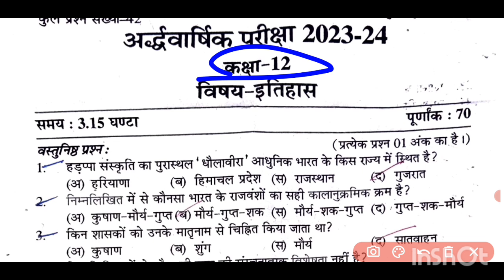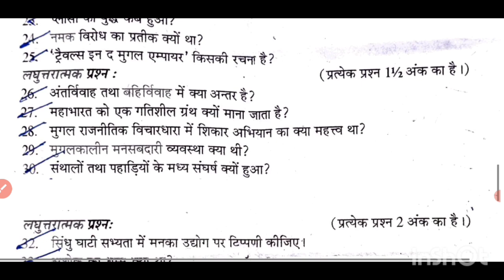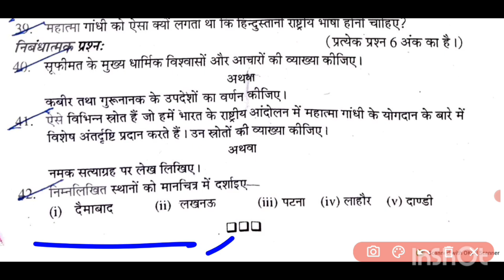class 12 history half yearly paper solution 2024 | class 12 itihaas ardhvaarshik paper solution 2023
12th class History Half yearly paper solutions 2024 | कक्षा 12 इतिहास अर्धवार्षिक परीक्षा पेपर 2024

NCERT 12th History all Chapter important Questions | board Exam 2024 | Exam paper solutions

Kaksha 12 History paper solutions
12th class history chapter most important questions
class 12th history most important Questions
12th class itihaas imp questions
History 12th important Questions board Exam
Kaksha 12 itihaas most imp Questions
kakasha 12 itihaas imp Questions
12th history most imp questions

कक्षा 12 इतिहास मैराथन क्लास 2024 | 12th histry mairathan class important Questions

दोस्तों यह वीडियो आपके लिए बहुत ही महत्वपूर्ण है यह वीडियो कक्षा 12 के सभी विद्यार्थियों के लिए बहुत ही जरूरी है इस वीडियो को देखने के बाद बिल्कुल आप आराम से पास हो जाएंगे , इस वीडियो को बनाने में बहुत ही ज्यादा मेहनत लगी इस वीडियो को मेरे अनुभव से बनाया गया इसमें बोर्ड एग्जाम के पेपर को देखते हुए सभी इंपोर्टेंट प्रश्न उत्तर को शामिल किया गया है अगर आपको वीडियो अच्छा लगे तो ज्यादा से ज्यादा अपने दोस्तों के बीच शेयर करें।।

धन्यवाद 🙏

कक्षा 12 इतिहास के प्रश्न उत्तर
कक्षा 12 बोर्ड परीक्षा में आने वाले प्रश्न उत्तर
इतिहास के बोर्ड पेपर में छपने वाले प्रश्न उत्तर
कक्षा 12 इतिहास के महत्वपूर्ण प्रश्न उत्तर
कक्षा 12 इतिहास के इंपोर्टेंट प्रश्न उत्तर
कक्षा 12 मैराथन क्लास इतिहास
कक्षा 12 ऑनलाइन क्लास मैराथन इतिहास
कक्षा 12 इतिहास बोर्ड में 100% छपने वाले क्वेश्चन